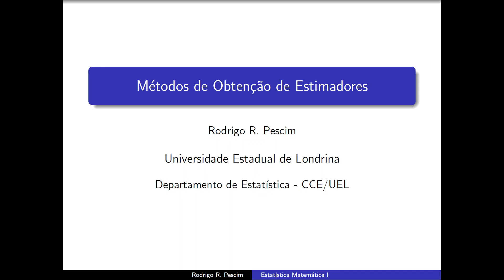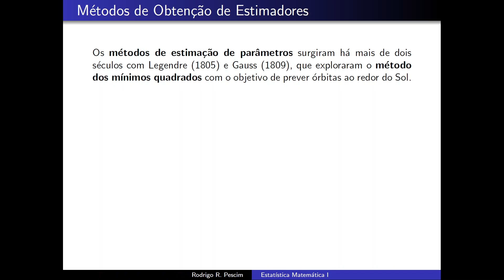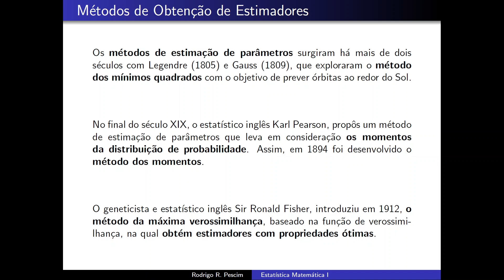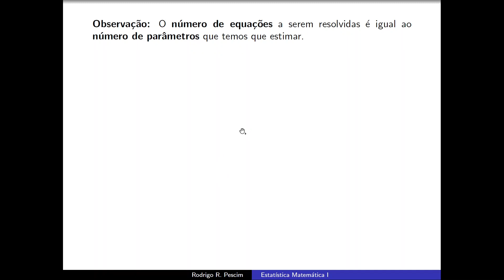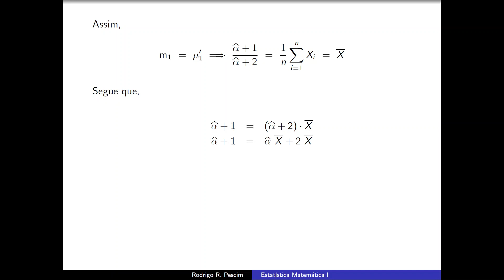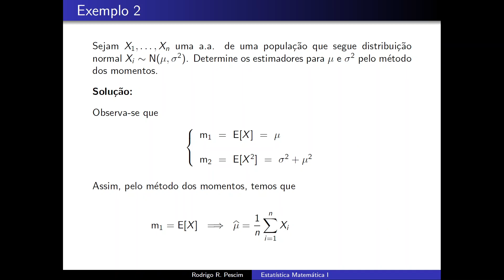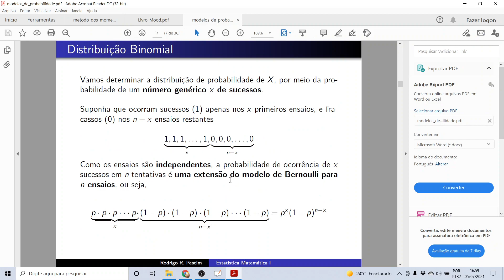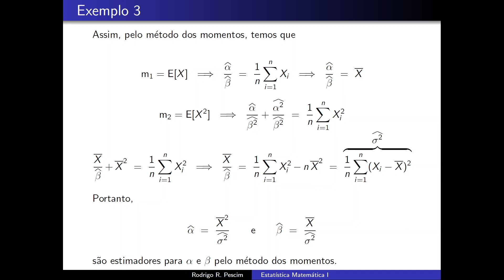Aula 09 - Método dos Momentos | Inferência Estatística em Nível Intermediário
Nesta videoaula, vamos estudar os métodos de estimação de parâmetros no contexto da inferência estatística. Iniciaremos com o método dos momentos proposto pelo estatístico britânico Karl Pearson em 1894.